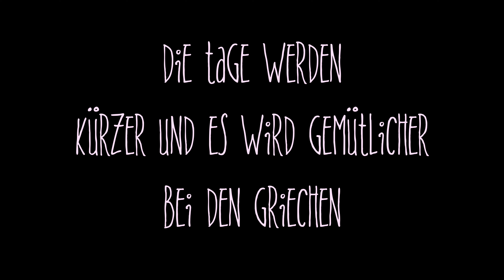Gudn Mogääähn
Die Tage werden kürzen und die Griechen werden gemütlicher